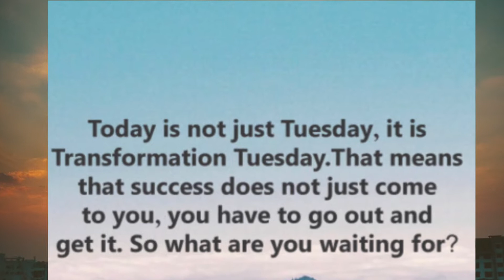Happy Tuesday| Best Good Morning Quotes|Good Morning Status Video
🔥 Follow @chillstar08wealthflow IG
🔥Follow @chillstar08
🔥Share👉with who need to 👀 For more info and content, Welcome to a brand new Tuesday filled with possibilities and positivity! 🌅✨ Kickstart your day with our "Good Morning Tuesday Message" video, curated to infuse your morning routine with inspiration and good vibes. Join us as we share uplifting Tuesday Morning Quotes and heartfelt wishes to set the tone for a fantastic day ahead.

Immerse yourself in the motivational messages and soothing visuals that aim to elevate your spirit and encourage a positive mindset. Whether you're sipping your morning coffee or gearing up for the day, let these Tuesday Morning Wishes be your companions on the journey to success and joy.

Let's make every Tuesday a celebration of new opportunities, achievements, and happiness! ☕💪